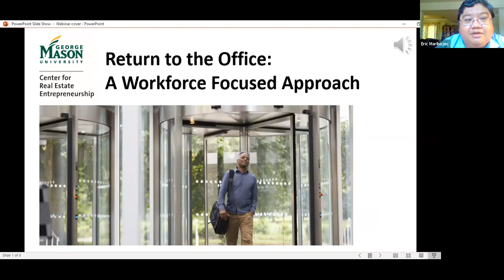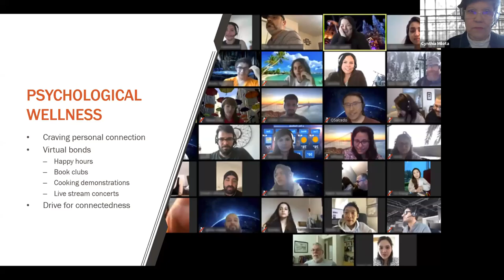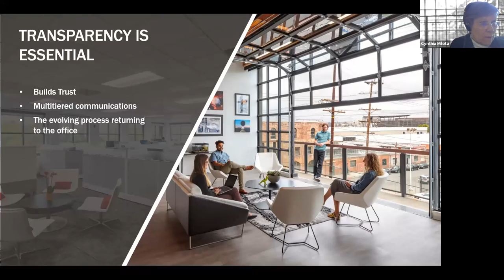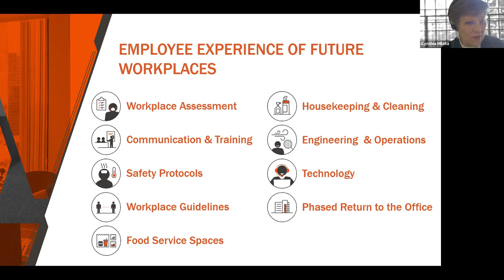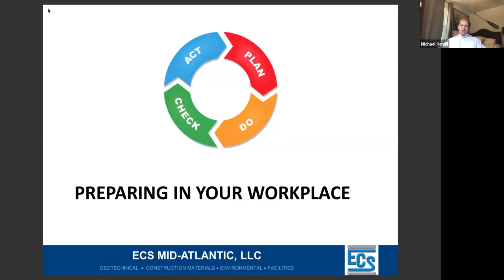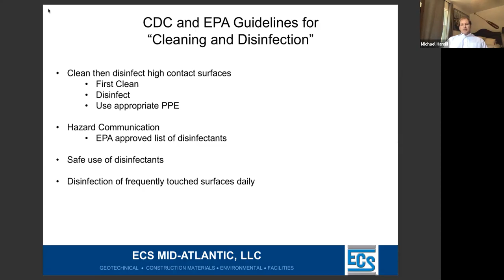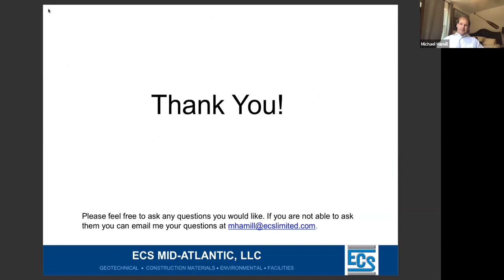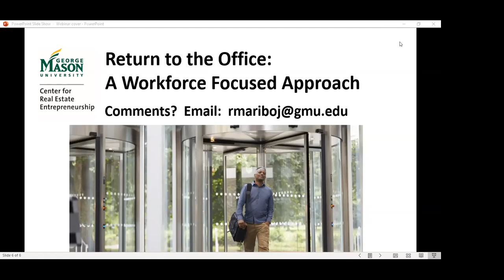Return to the Office: A Workforce-Focused Approach